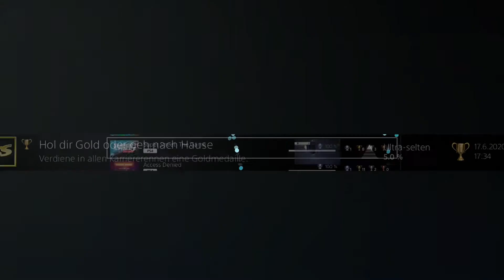Platin Trophäe #258 | Super Street: The Game (PS4)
Heute gibt es nach langer Zeit mal wieder eine etwas anspruchsvollerer Platin. Allerdings ist die Platin auch für jeden machbar. Danke an FeTT-D3AF-TReXx fürs sharen!

✘ Platinum Trophy #258 ► Super Street Legend
✘ Platin Trophäe #258 ► Super-Street-Legende

Sind wir schon da?
Die besten Bremsspuren
Zerstörer von Hoffnungen und Träumen
Keine Rakete erforderlich
Hat jemand Klebeband?
Das Beste, was ein Auto bekommen kann
Das volle Potenzial ausschöpfen
Ist es mit Getränkehaltern ausgestattet?
Ein Kunstwerk
Ein Pferd, das gewaltig brüllt
DU BIST ANGEHEUERT!
Verheerendes Foto-Finish
Beste Freunde für immer?
Nichts weniger als der Beste, ERSTER!
Bleifuß
... Wenigstens hast du es versucht

Nachwuchsrennfahrer
Makelloser Sieg
TREFFER!

Hol dir Gold oder geh nach Hause
Sechs Königinnen auf der Hand
Eintrag in die Geschichtsbücher
Für die Fans
König der Straßen
Super-Street-Rennfahrer
Extremrennfahrer
Profirennfahrer